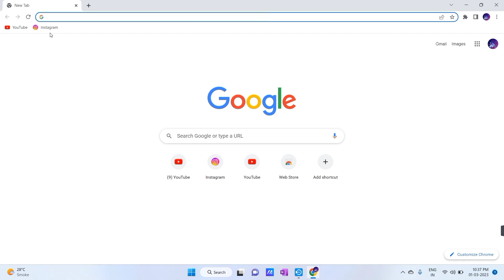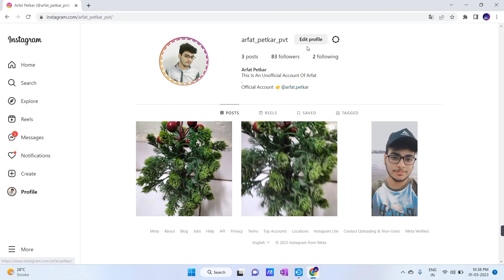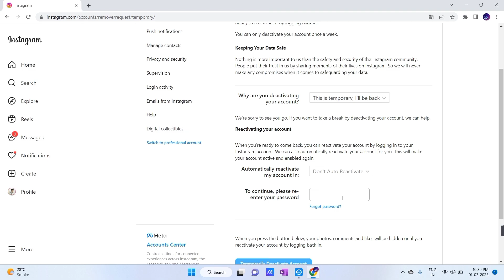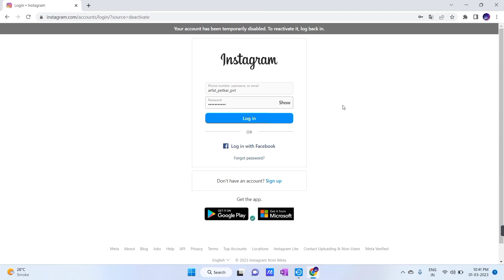How To Delete Instagram Account Temporarily In Laptop/Computer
In this video I will show you How to change instagram password in pc how to change instagram password in laptop how to change instagram password in computer

Hindi
Iss video me mai apko batane wala hu Instagram pc me password kaise badle instagram password pc me kaise change kare instagram password laptop me kaise badle

(Your Queries)
1) How to change instagram account in pc
2) How to change instagram password in laptop
3) How to change instagram password in computer
4) How to reset instagram password in pc
5) Instagram password kaise change kare pc me
6) Instagram password kaise badle laptop me